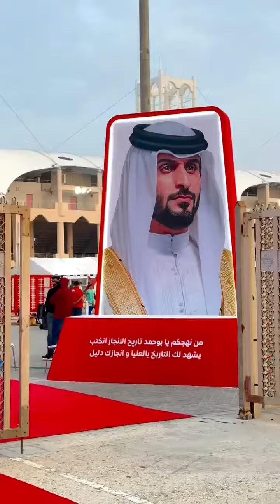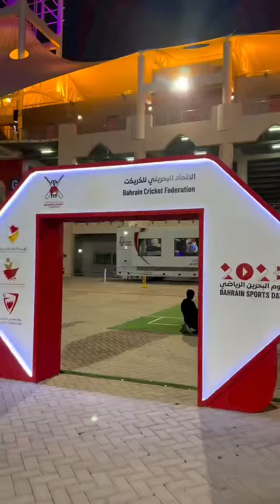فعاليات يوم البحرين الرياضي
برعاية كريمة من سمو الشيخ خالد بن حمد آل خليفة تقام فعاليات يوم البحرين الرياضي من 2 إلى 4 فبراير بحلبة البحرين الدولية والدخول مجاناً وبمشاركة 42 اتحاد رياضي و 45 وزارة وجهة حكومية و200 مدرسة 😍

حياكم بكرة من ٢ ظهراً الى ١١ مساءً

شكراً للاتحاد البحريني الرياضة للجميع على تنظيم أفضل نسخ فعاليات يوم البحرين الرياضي 😍💪🏻